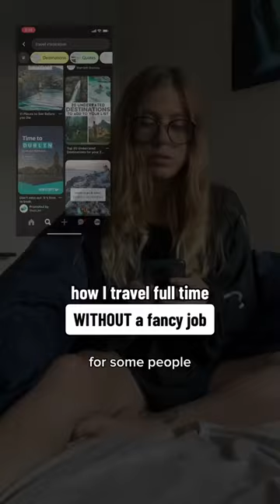How I Travel WITHOUT A Fancy Remote Job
This is your reminder that you do not need some fancy remote job or a trust fund in order to travel the world

➤ ABOUT US: Hi! We’re Nick & Raychel, the couple behind the blog Not Luxe - where we write travel guides & help people open their eyes to alternative living, whether that be teaching English online, moving to Cambodia, taking advantage of working holiday visas (like in Australia) or building a DIY stealthy camper van to live & work on the road. Right now, we’re living the van life and travelling throughout Canada, Mexico and the USA.

Our goal here is to bring you weekly content where we hope to inspire you to break free & live the life you desire. On this channel, we talk everything from finances to minimalism to working online to mindset and post a weekly vlog of our daily lives. We hope you join us on our journey to see the world, save money, live minimally, and most importantly, have fun.

So if you're looking for a channel about van life and budget travel, you're in the right place.

Love,
That couple that lives in an ambulance